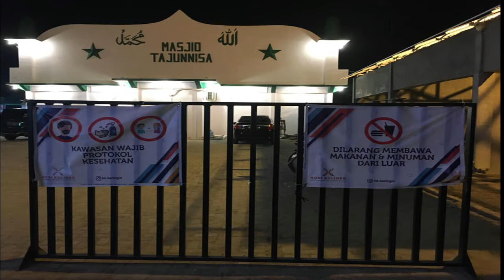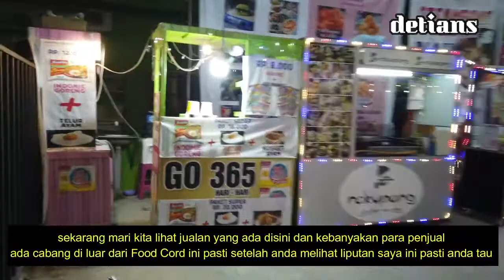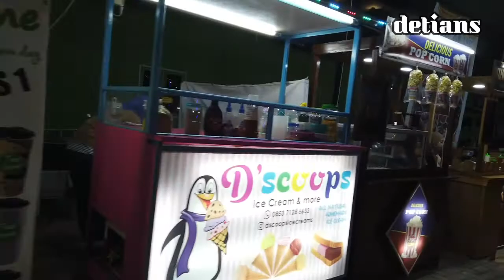HOBI KULINER II PANTAI LABU II DELI SERDANG II NEW NORMAL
Kuliner ini sudah berjalan 2 bulan 2021 sejak saya meliput temapt ini , kuliner ini bersebelahan dengan tempat kuliner AMT99 Cafe dan Resto semua sudah ada liputannya anda bisa tonton sampai habis sekarang Resto ini sudah bisa anda lihat tonton  sampai habis .makasih